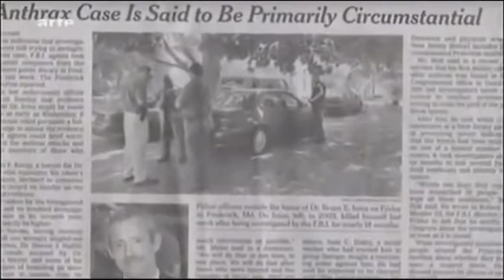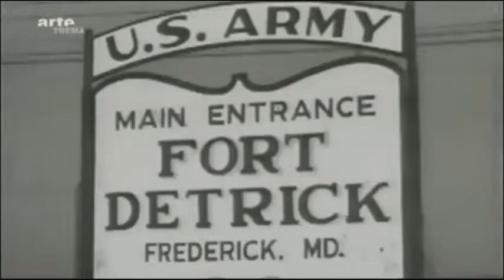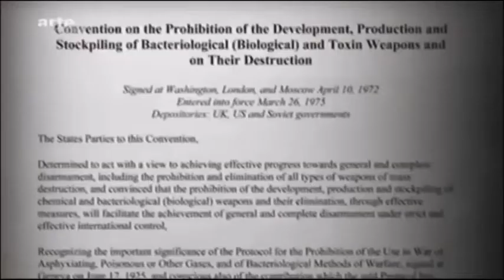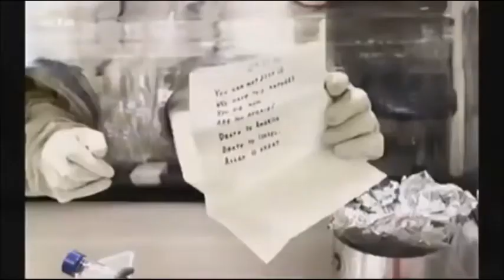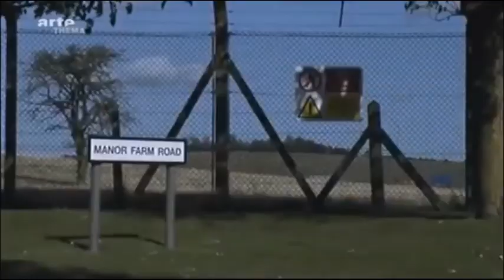Verschwörungstheorien, der 11. September 2001, Anthrax und Biowaffen von Arte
Arte, Die Anthrax-Dealer (Filmquelle)